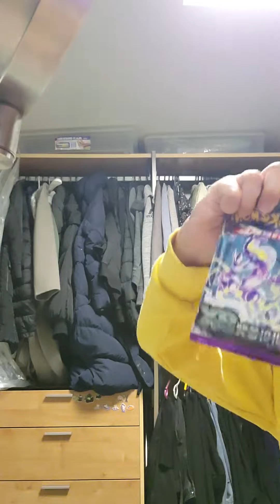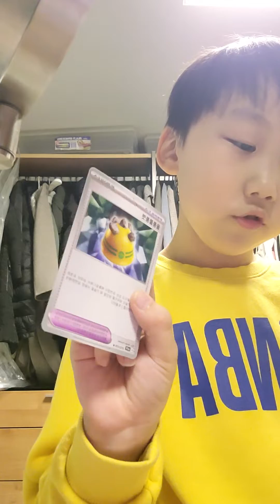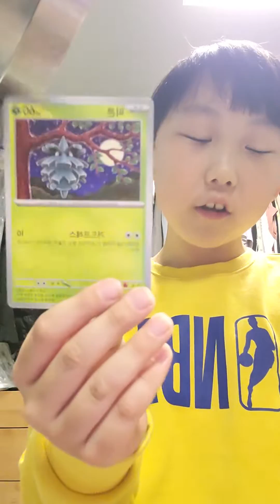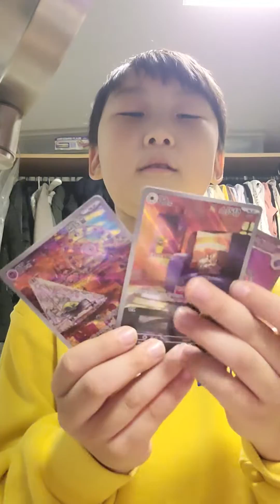엄마가 준 포(켓몬스터)카(드)4장 에서 좋은거가 3개!?!?1개만꽝!!